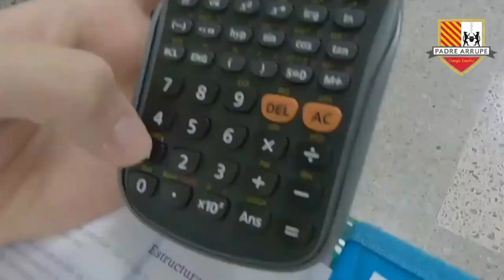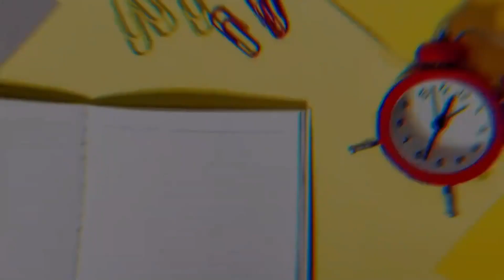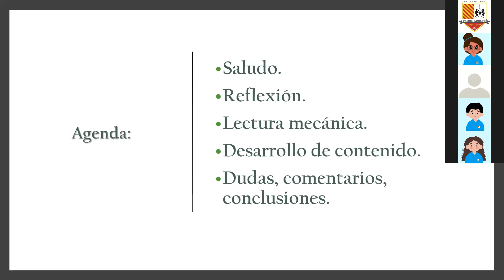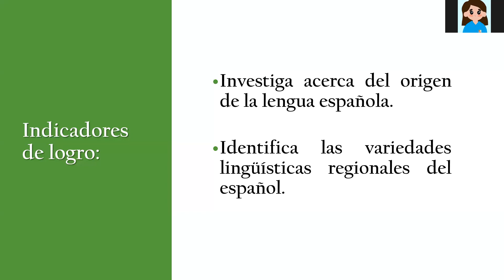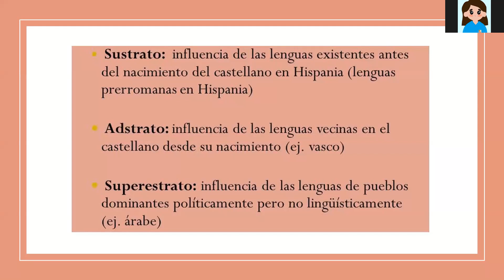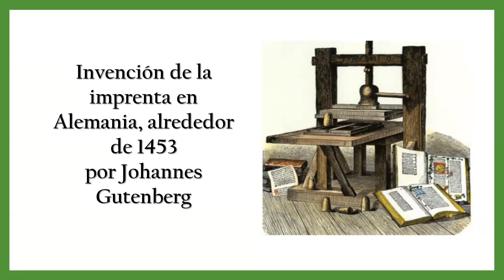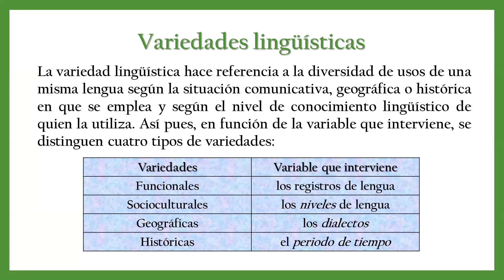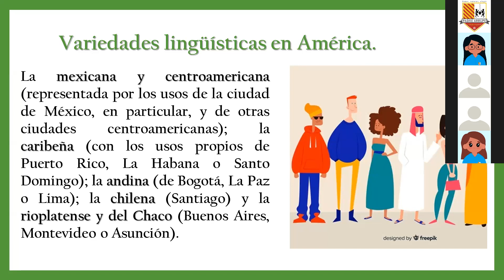LENG90-S2-FASE1-El origen y evolución del español.